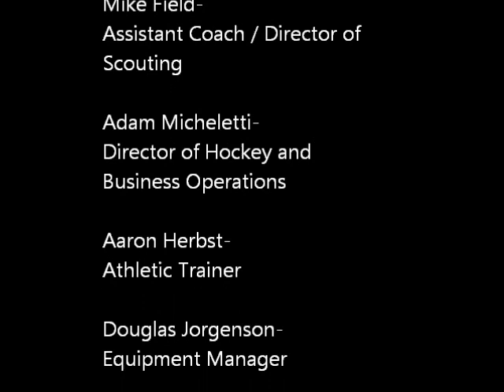Dubuque Fighting Saints 2012-2013 Season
A look back at the highlights and players of this years Dubuque Fighting Saints
Anderson Cup and Cowbell Cup champions
#1 in the USHL! DFS